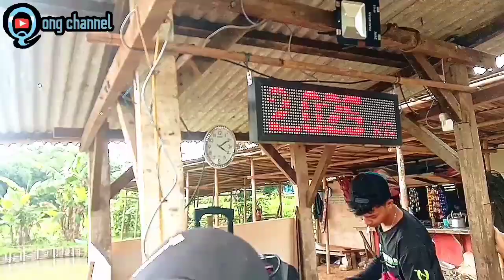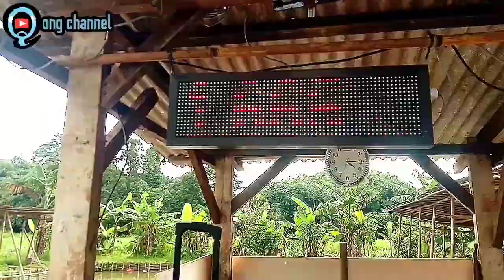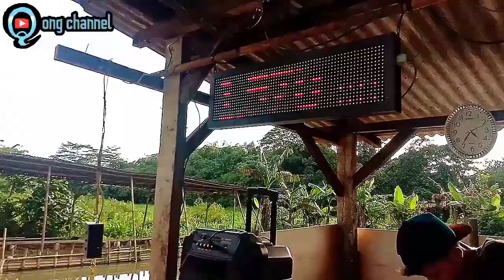lomba mancing dipemancingan sikembar CISAUK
kita sedang berada dipemancingan sikembar cisauk tangerang banten, hari ini lomba pertama dilapak baru pemancingan sikembar, sebelum lomba dimulai terlebih dulu mengocok posisi lapak para pelomba mancing, tepat pukul empatbelas kosong kosong lomba memancingpun dimulai hingga sampai pukul tujuhbelas kosong kosong lomba dinyatakan selesai, peserta lomba mancing ini dibatasi hanya empat puluh pemancing saja, butuh empat puluh kilo ikan mas berukuran sedang dan membutuhkan empat puluh ekor ikan mas indukan berbobot diatas satu setengah kilo hingga berbobot tiga kilo gram